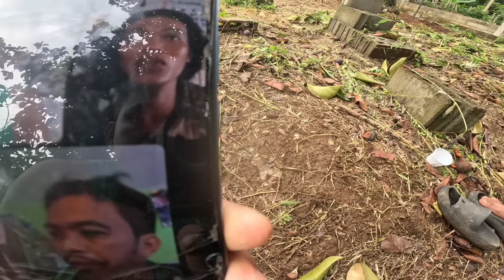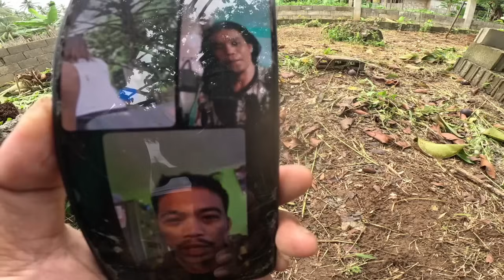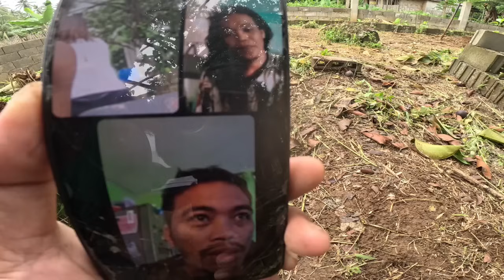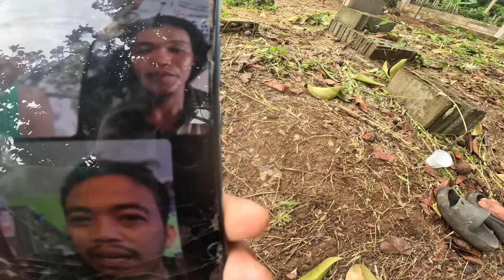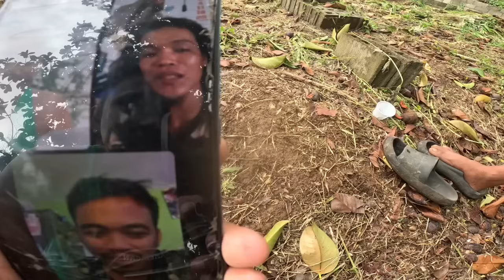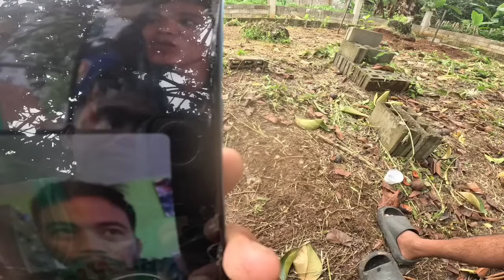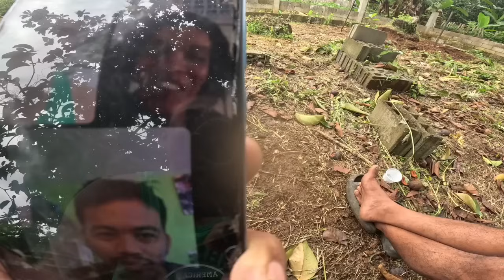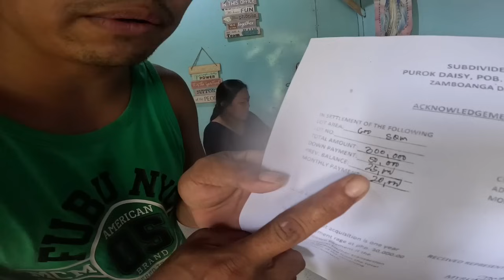KAAWA AWANG BUMAGSAK NA SIKAT NA VLOGER BOY MAAS TUTULONGAN NI JAPER SNIPER MAKABANGON SA YOUTUBE